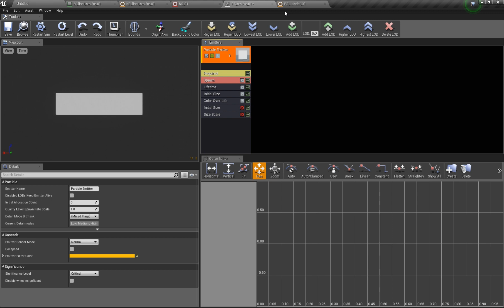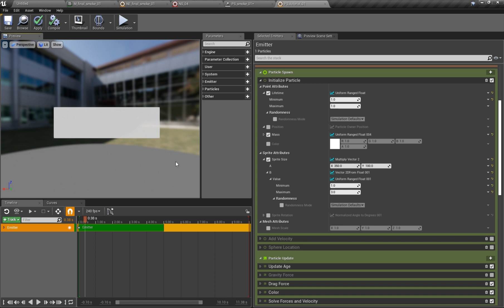Niagara: Random Non-Uniform Initial Particle Size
I never found out how I could have rectangular particles with random sizes but always the same size-ratio in Cascade. With Niagara this is actually very easy to do.